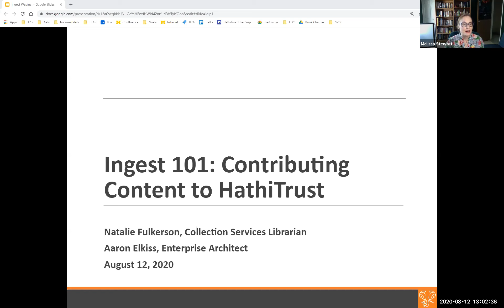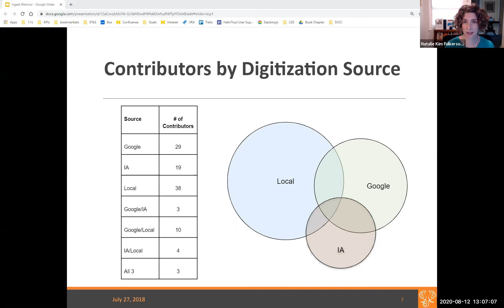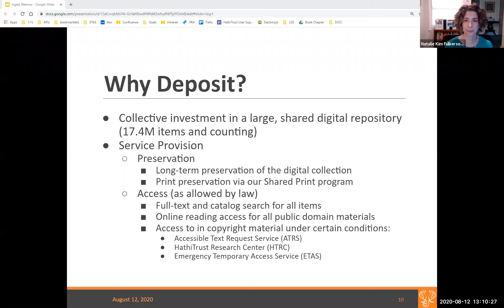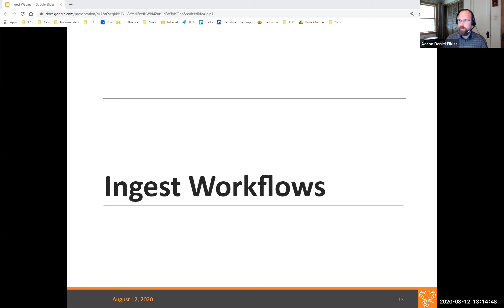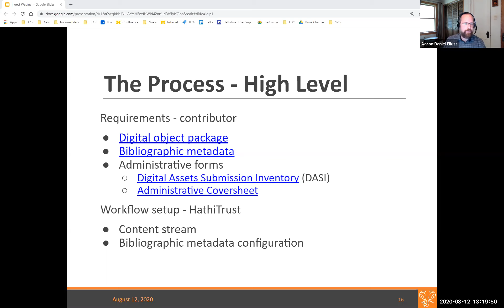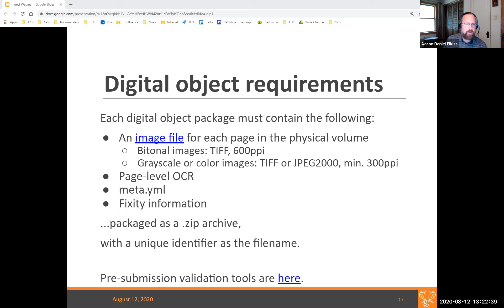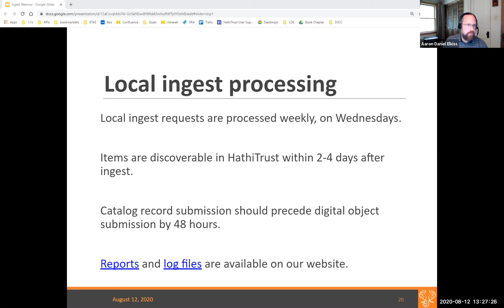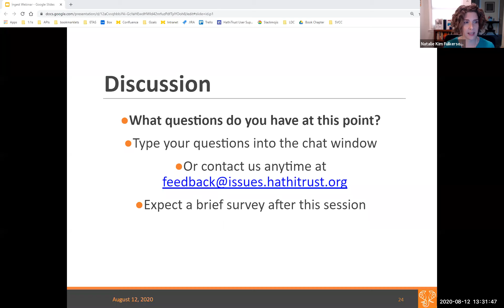Ingest 101: Contributing Content to HathiTrust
Natalie Fulkerson, Collection Services Librarian, and Aaron Elkiss, Enterprise Architect, introduce the content contribution and ingest process for HathiTrust. For those considering contributing for the first time, learn how to evaluate whether ingest is right for your institution, locate resources on our website, and initiate an ingest workflow.